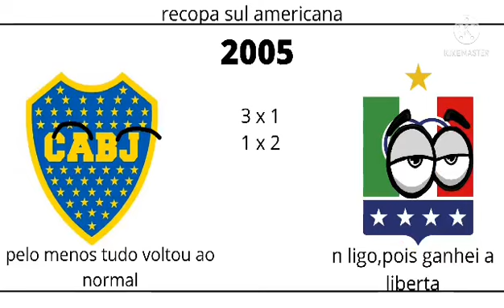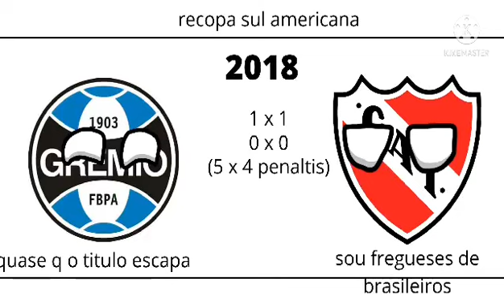Campeões da Recopa Sul-Americana (1989-2021)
Campeões
Boca Juniors(Argentina) 4 títulos
River Plate(Argentina) 3 títulos
São Paulo(Brasil) 2 títulos
Internacional(Brasil) 2 títulos
Olimpia(Paraguai) 2 títulos
LDU Quito(Equador) 2 títulos
Grêmio(Brasil) 2 títulos
Independiente(Argentina) 1 título
Cruzeiro(Brasil) 1 título
Vélez Sarsfield(Argentina) 1 título
Atlético Nacional(Colômbia) 1 título
Nacional(Uruguai) 1 título
Colo-Colo(Chile) 1 título
Cienciano(Peru) 1 título
Santos(Brasil) 1 título
Corinthians(Brasil) 1 título
Atlético Mineiro(Brasil) 1 título
Flamengo(Brasil) 1 título
Defensa y Justicia(Argentina) 1 título
Por País
Brasil:11 títulos
Argentina:10 títulos
Equador:2 títulos
Paraguai:2 títulos
Colômbia:1 título
Chile:1 título
Peru:1 título
Uruguai:1 título